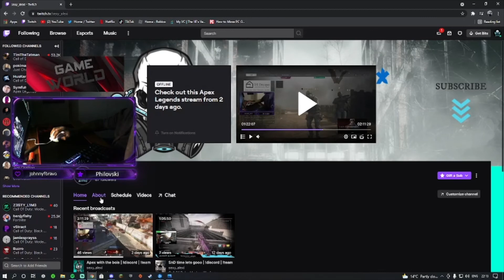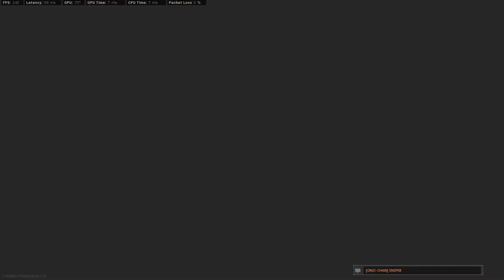Hacking into your recommended (MW SnD)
Lets try get this video to 10 likes as we are on our way to 100 subs.

Let me know down in the comments if you want any of the classes for the guns i used in this video.